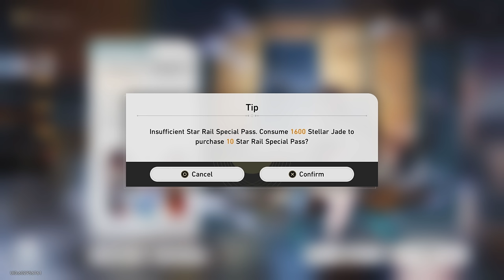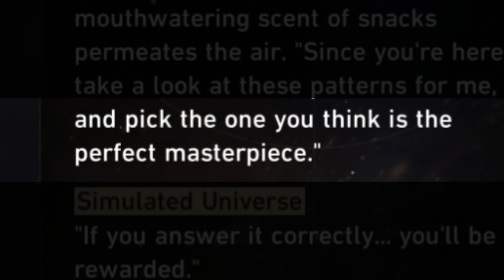Ruan Mei is worth it... | Honkai: Star Rail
This character might be broken.